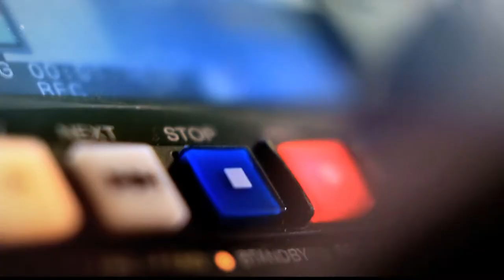Juan Luis Mejía en Punto de Giro [Programa Completo] Telemedellín